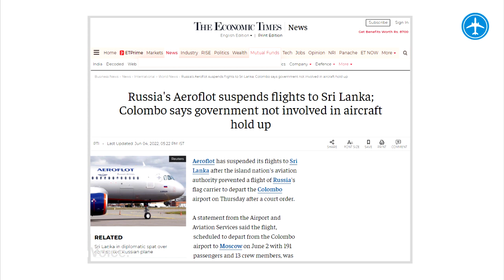Russia's Aeroflot suspends flights to Sri Lanka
Aeroflot ශ්‍රී ලංකාවට ගුවන් ගමන් නවතා දමයි!
ශ්‍රී ලංකාව වෙත බාධාවකින් තොරව පියාසර කිරීමට ඇති අවිශ්වාසය හේතුවෙන් රුසියානු "ඒරෝෆ්ලොට්" ගුවන් සමාගම ශ්‍රී ලංකාව වෙත සිදුකරන වාණිජ ගුවන් ගමන් අත්හිටුවිමටද තීරණය කර තිබෙනවා.